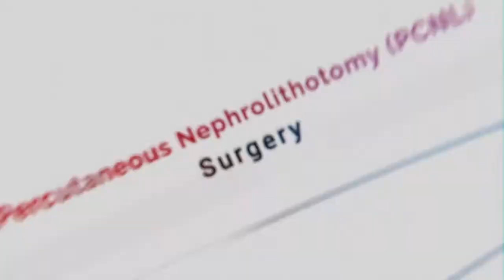Percutaneous Nephrolithotomy Surgery (PCNL)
PCNL program performed by Dr. Mumtaz Ahmed (Professor of Urology)

Department of urology at Islamabad medical and dental college/Akbar Niazi teaching hospital Islamabad at Satra meal Murree Road has started minimally invasive treatment of urolithiasis at a very affordable cost. The salient feature of this ongoing program is PCNL and Mini-PCNL, that is the removal any size of stone from the kidney through one small hole of 6-8 mm size and the patient can be discharged within 24 hours of the procedure. PCNL is the gold standard treatment for large stones, more than 2 cm across the globe. But unfortunately this facility is not available free of cost in our all public hospitals due to unavailability of the expertise and equipments and patients can not afford procedure in private hospitals at very high cost. As a result more than 80% of our patients with stones undergo open surgery with large incision and high morbidity. In the developed world only less than 1% patients undergo open surgery.

At IMDC and ANTH, we are also trying to add facility for ESWL, which will be very useful for patients with kidney stones less than 2 cm in size, as 70-80% of patients can be stone free within a period of 3 month with ESWL.
All ureteric stones up-to 1 cm size, can pass with medicine and those not passed can be removed endoscopically and we are already providing all these facilities at ANTH